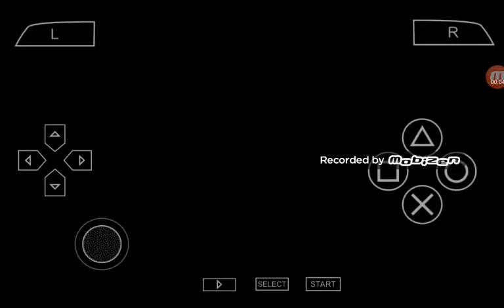WWE ROMAN REIGNS VS ROCK AT SURVIVOR SERIES